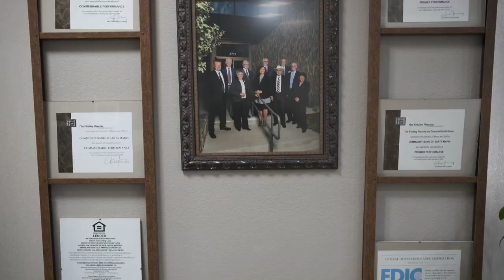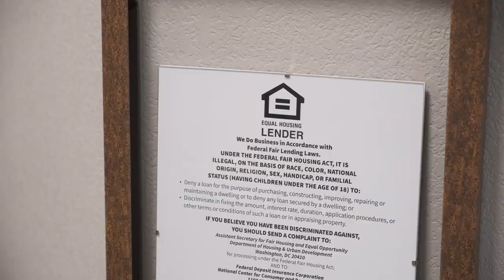Local Business Spotlight: Community Bank of Santa Maria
In this month's Local Business Spotlight, Janet Silvera, President and CEO of Community Bank of Santa Maria, shared about the Bank's history, dedication to community involvement and much more.